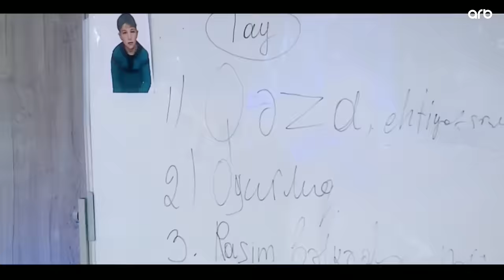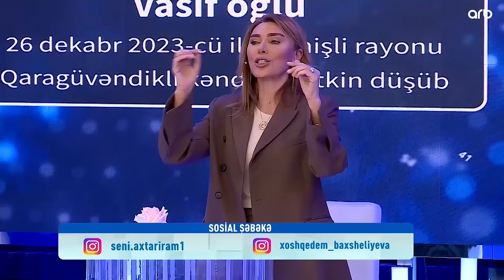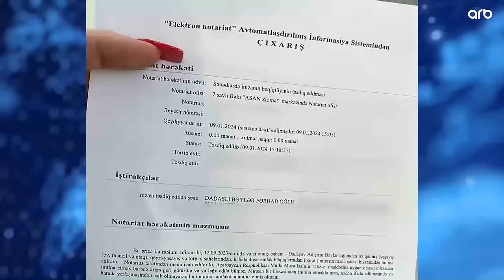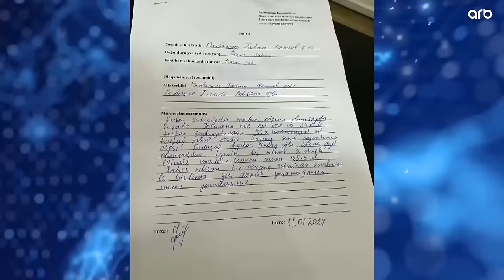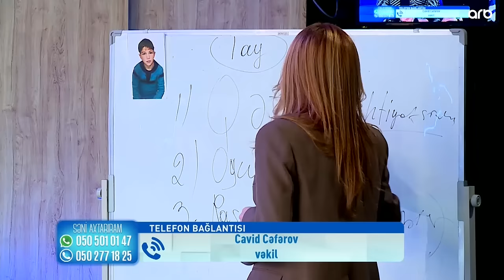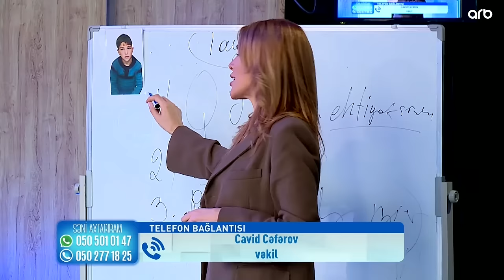Səni axtarıram 02.02.2024 Tam veriliş / Seni axtariram 02.02.2024 Tam verilish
Səni axtarıram 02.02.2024 Tam veriliş / Seni axtariram 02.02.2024 Tam verilish / Səni axtarıram 2 fevral 2024 ARB TV

Səni axtarıram 2 fevral 2024